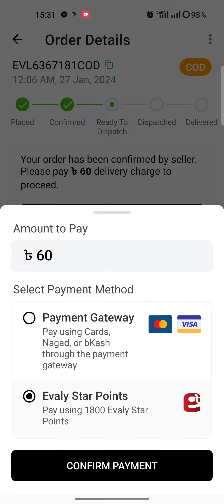How to pay delivery charge of evaly BD using star points. It's not a promotion.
How to pay delivery charge of evaly BD using points. It's not a promotional video.